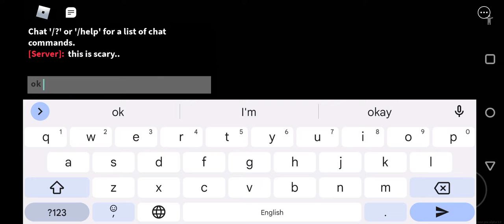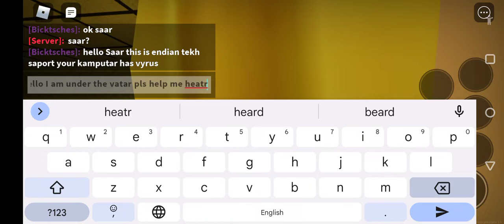Roblox Apeirophobia Part 2 (I ragequit)